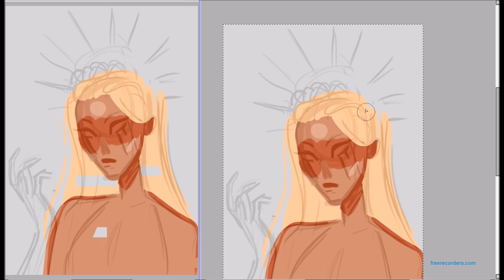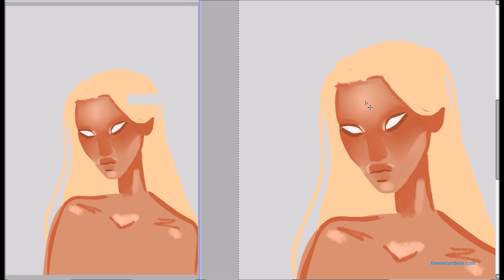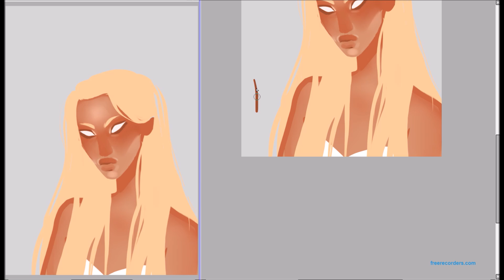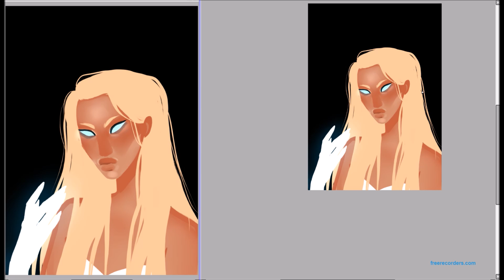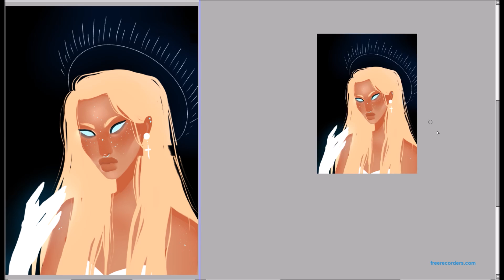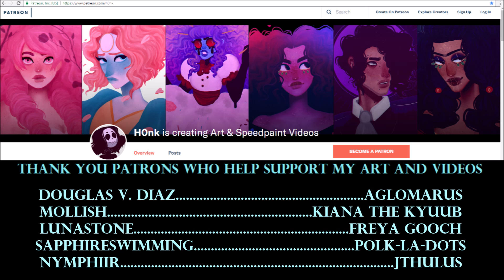Draw This In Your Style [Speedpaint]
If you like what i do and would like to support me so i can keep making art and videos AND get some rewards in return please consider becoming my patron!

(mention your tumblr, DA, or IG username so i can contact you and draw a lil sketch for you)